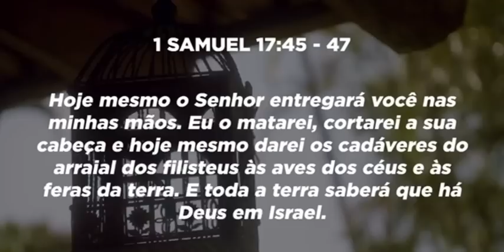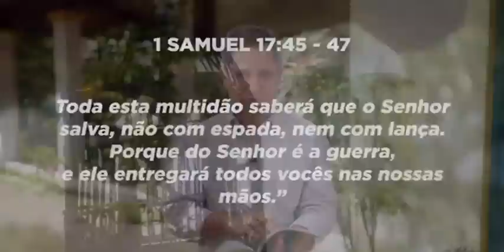Meditação Diária com Pr. Gilson Brito 27/08/2023